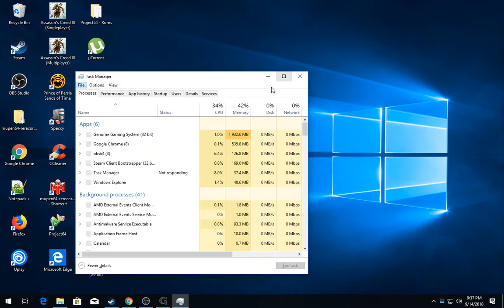[3/3] Gothic 3 - Ep:13 [Ep40] - Mora-Sul [P.2] [Beliar]